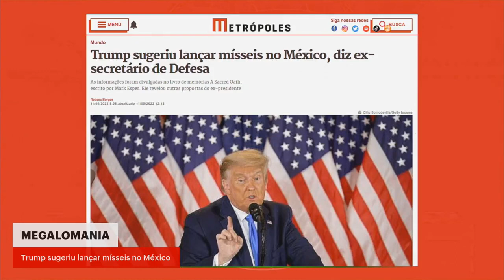Em livro, ex-assessor acusa Trump de planejar ataques ao México | BOLETIM METRÓPOLES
Publicado nesta semana, o livro A Sacred Oath (Um Juramento Sagrado, em tradução livre), escrito por Mark Esper, revela segredos do mandato de Donald Trump durante o período em que foi presidente dos Estados Unidos (EUA).